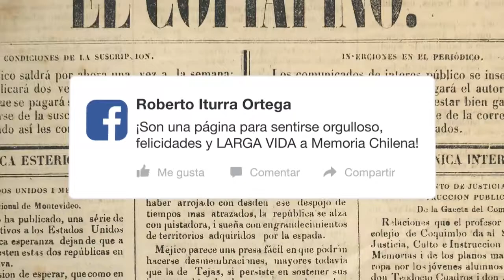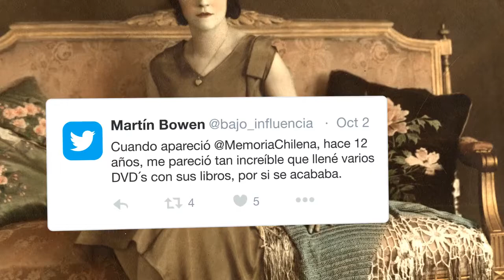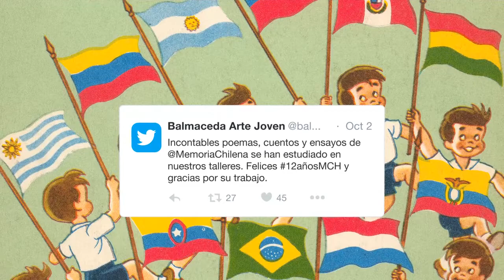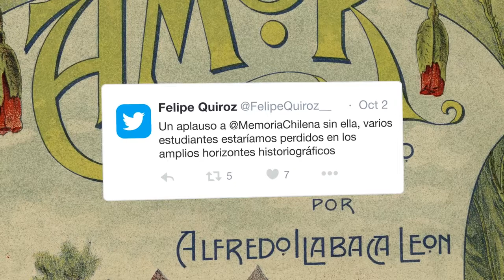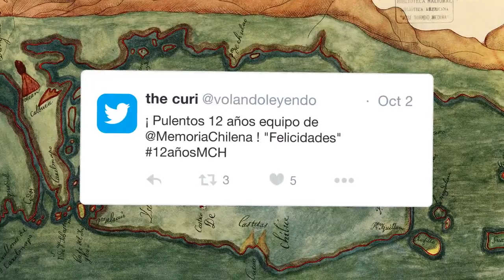Memoria Chilena 12 años - Saludos de los usuarios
Saludos de los usuarios de por los 12 años del portal de la Biblioteca Nacional de Chile.